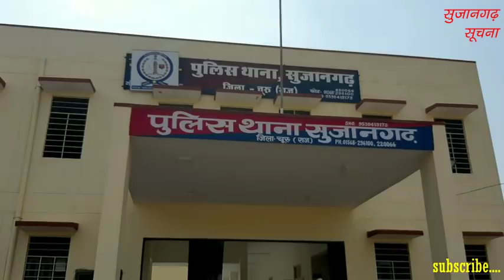सुजानगढ़-ये चैन स्नेचिंग गैंग है? 09-09-19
सुजानगढ़-ये चैन स्नेचिंग गैंग है? देखिये सुजानगढ़ सूचना पर